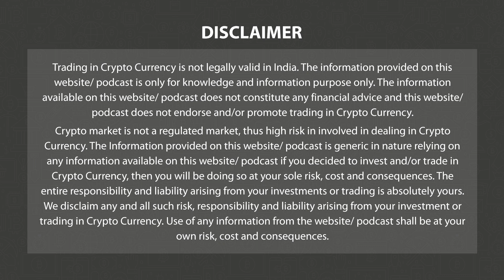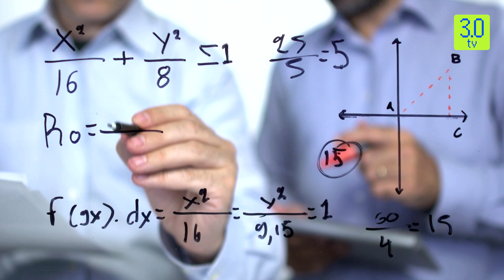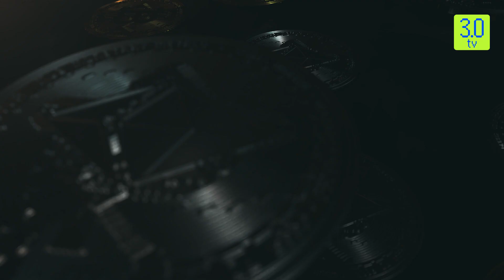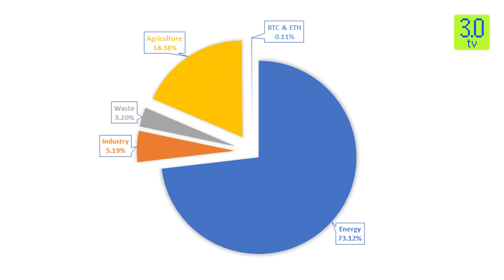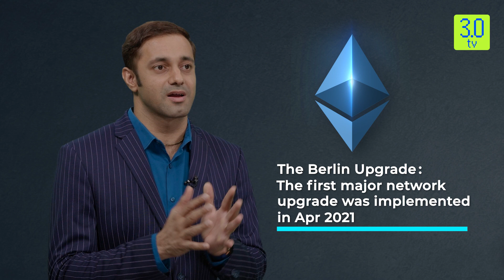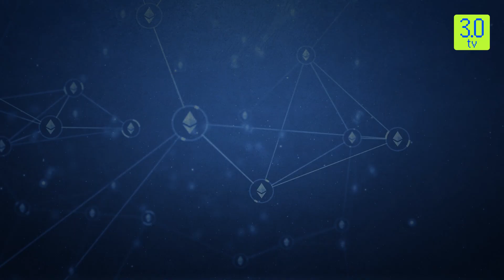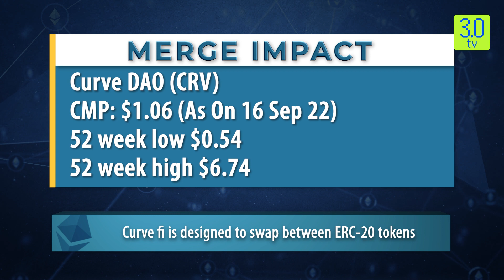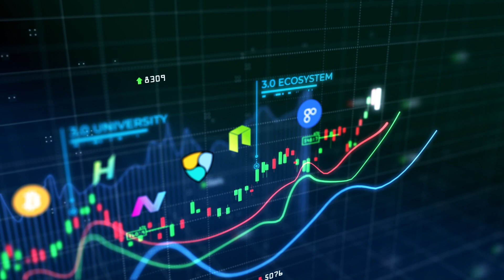Ethereum - The Merge / Documentary | 3.0 TV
3.0 TV is a news channel which gives you the latest news on blockchain and cryptocurrency on a daily basis which include Bitcoin (BTC), Ethereum, LUNA, UST, DogeCoin, etc. We also give information related to NFTs, Metaverse, crypto scams and other educational information.

Learn about the greatest event in the blockchain universe. Ethereum, the world's second largest blockchain platform, is going through a massive change, switching from proof of work consensus mechanism to energy efficient Proof of Work Mechanism. Find out how it impacts the entire ecosystem, its implication on the world power consumption and much more in this visually stunning and impactful documentary about the merge.